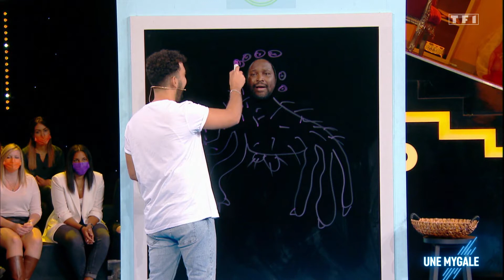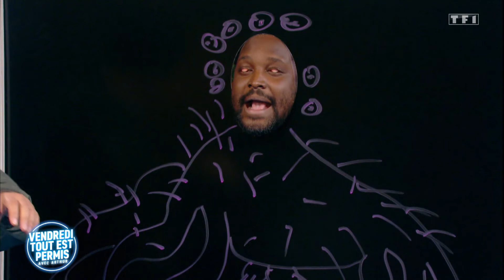Qui-suis-je 2.0 ? spéciale Jungle 🤣 | VTEP | Saison 11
Arthur vous donne rendez-vous pour un numéro inédit de Vendredi tout est permis, spécial "Jungle" ! Au programme, de grands moments de rires et de délires, le tout en compagnie d'invités d'exception : Jhon Rachid, Marina Cars, Farid Chamek, Donel Jack'sman, Anne-Sophie Girard, Gérémy Credeville et Florent Peyre. Vous l'aurez compris, ce vendredi encore, tout est permis et la bonne humeur, garantie !